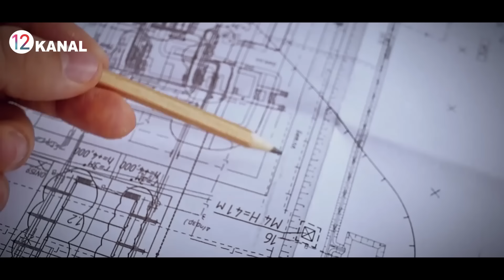ХИНДИСТОН ХАҚИДА СИЗ БИЛМАГАН ДАХШАТЛИ ФАКТЛАР